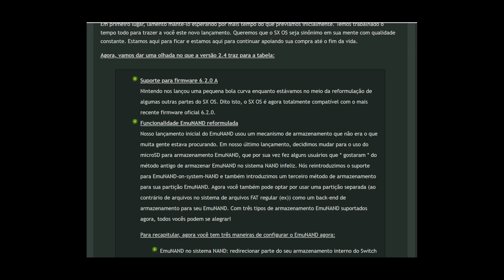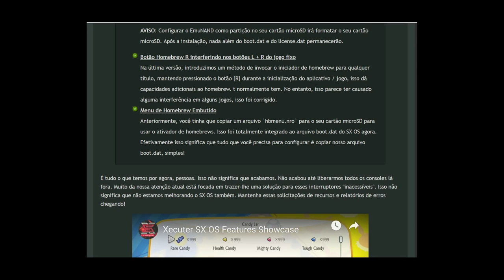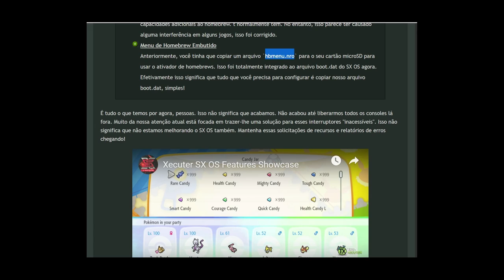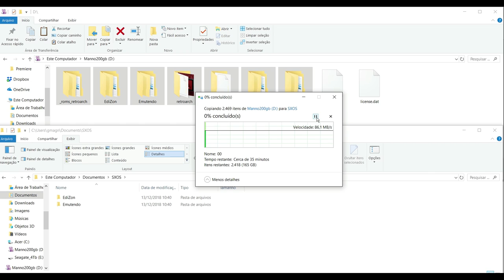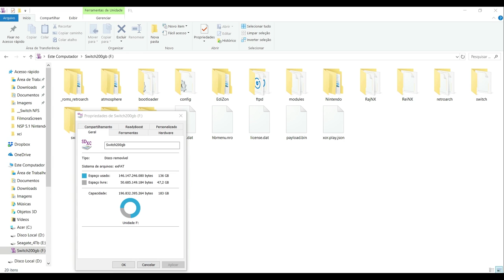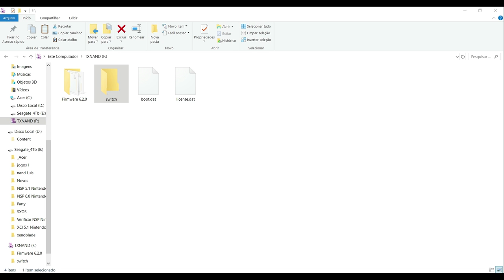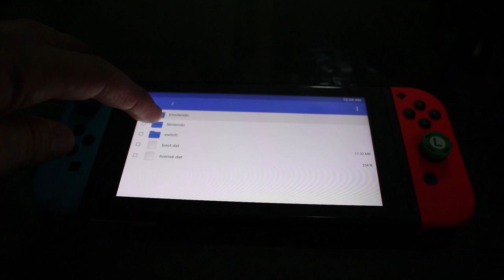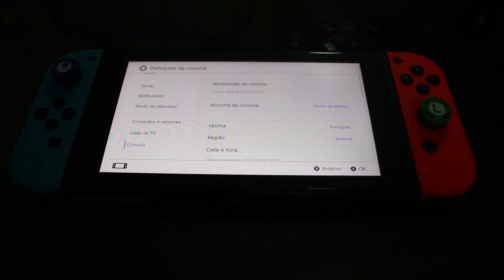SX OS 2.4 Compatível versão Nintendo 6.2.0 Nova emuNand Demonstração Completa Team Xecuter